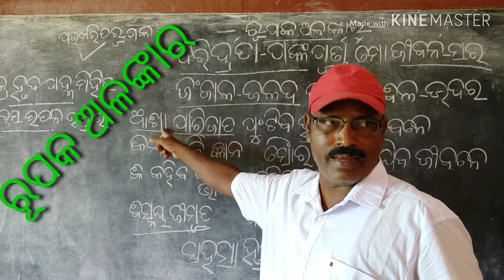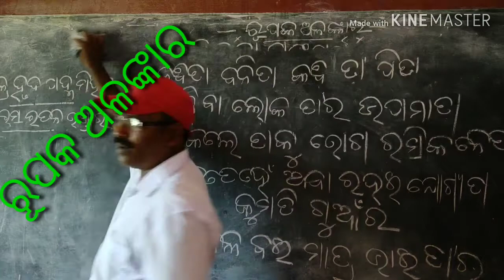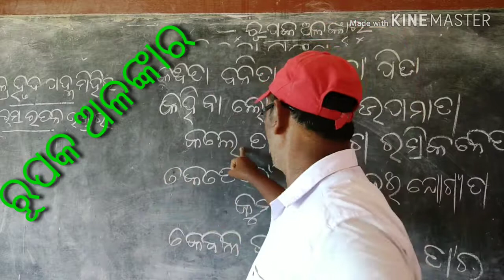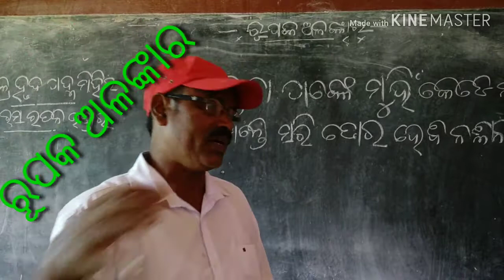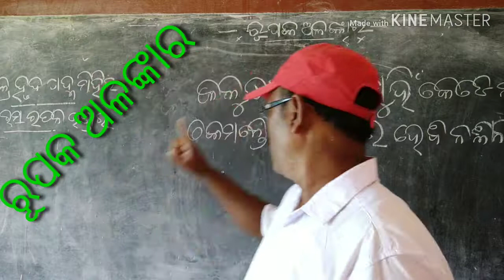RUPAKA ALANKARA 10th +2 odia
Rupaka, alankara odia grammar for class x and +2 students simple explanation